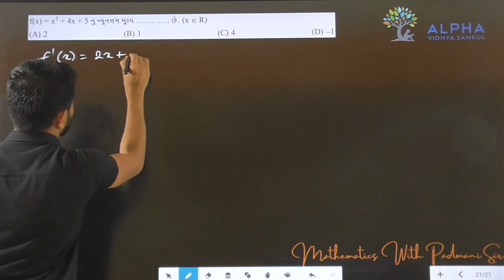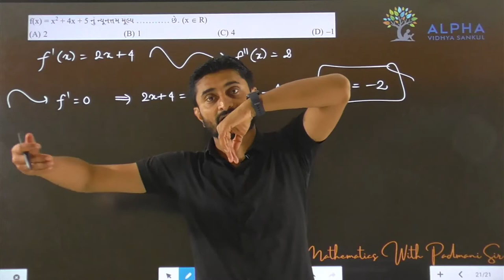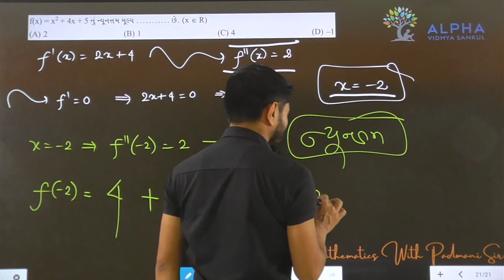Paper 1 | Section A | Que 21 | Maths | Std. 12 | Alpha Vidhya Sankul | in Gujarati by Padmani Sir